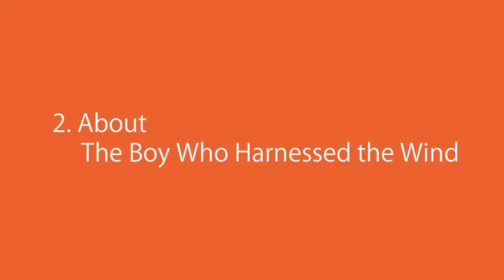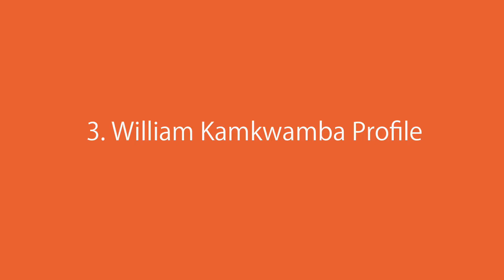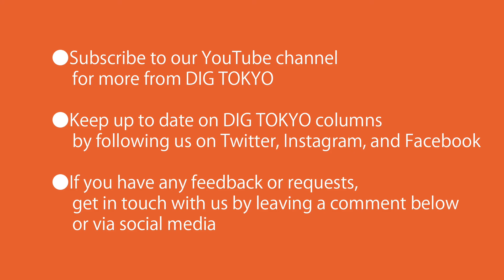Reflections on My Interview With William Kamkwamba, Author of “The Boy Who Harnessed the Wind”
KAZOO's "SNS Eigojutsu" Movie Corner (15)